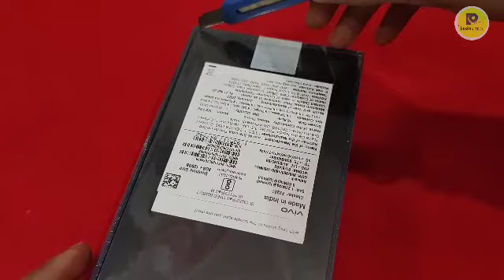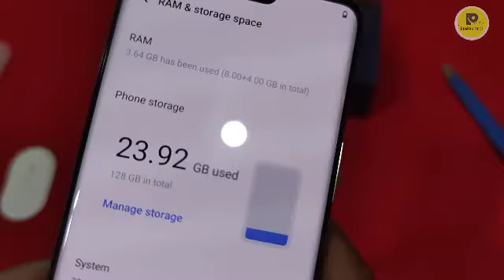Vivo V23 Pro 5G Unboxing & First Look💫Colour Changing Mobile |108 MP Camera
We don't Claim Any music Copyrights.All Copyrights go to respected Owners